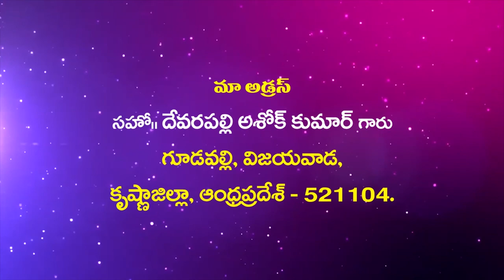Bro Ashok Garu ||26- 2- 2020|| అంశం :సువార్త రకములు